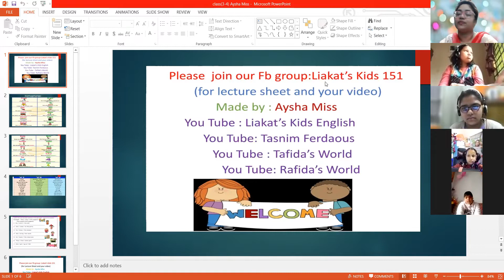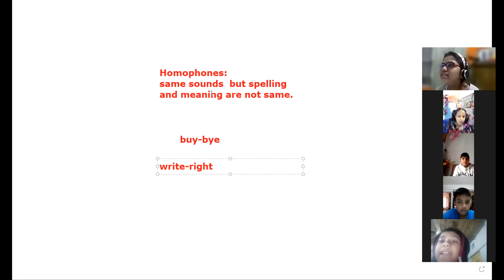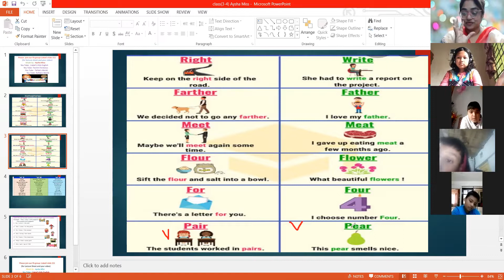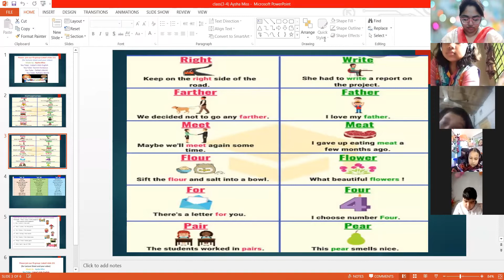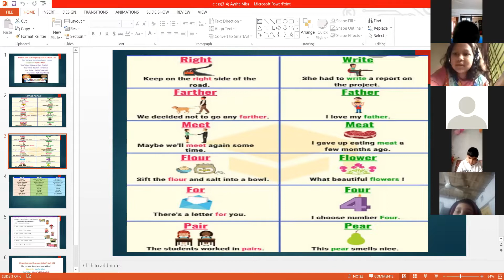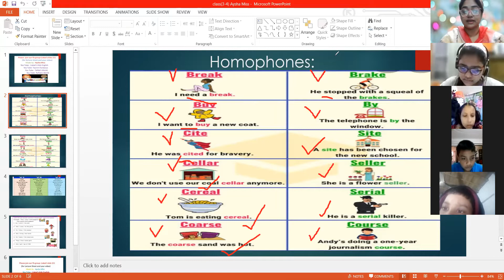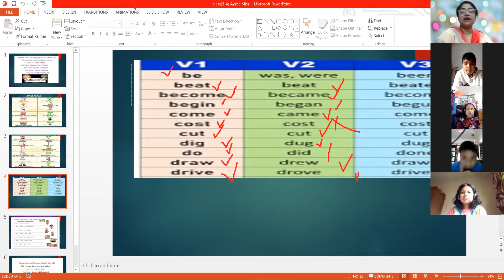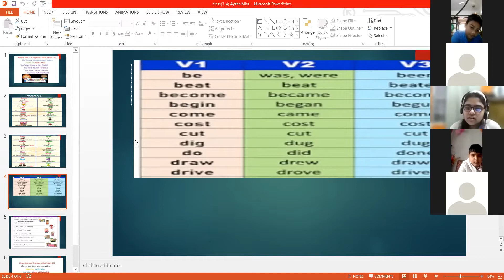kids Spoken English (class 3-4)batch-3 (15-01-22)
Hotline:
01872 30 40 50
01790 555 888